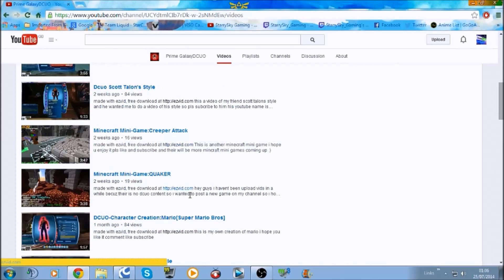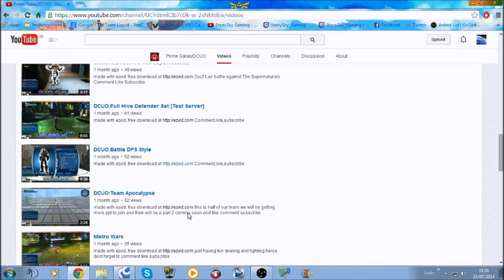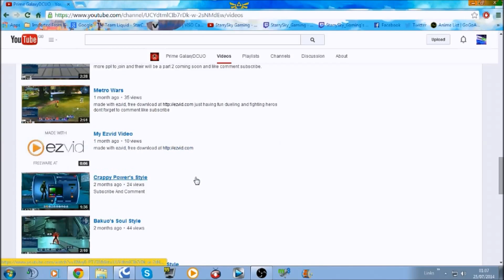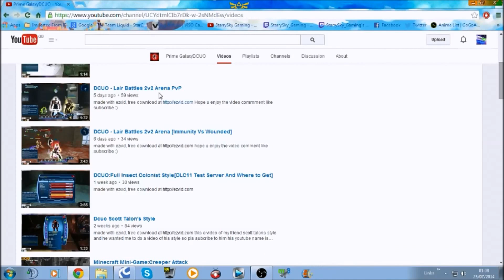Community Featured Channel - Prime GalaxyDCUO